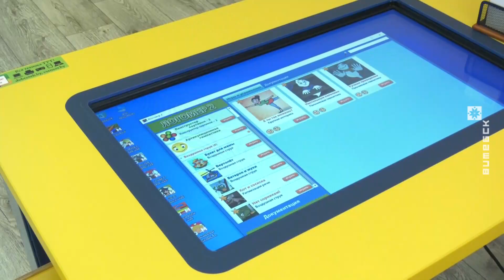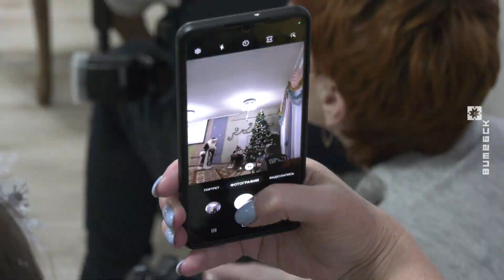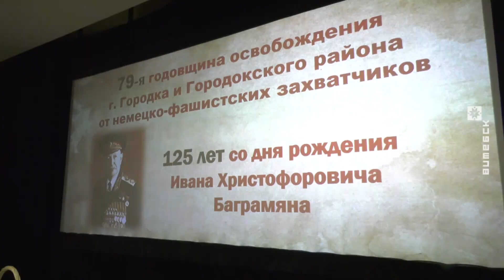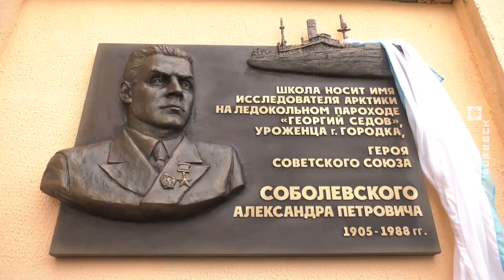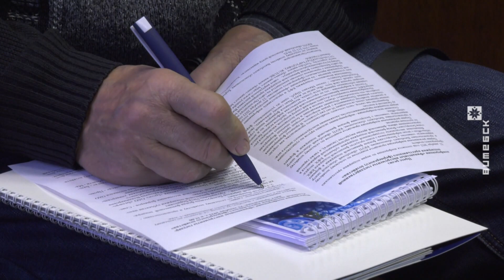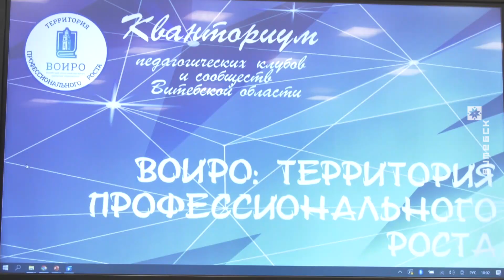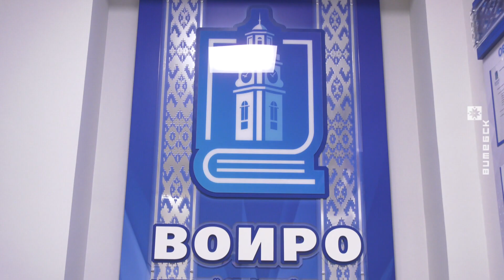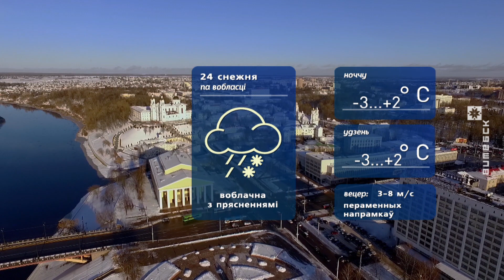Вiцебскi веснiк (23.12.2022)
00:00:59 Галоўная ёлка Віцебска запаліла агні.
00:02:41 Аляксандр Субоцін і Анатоль Ліневіч павіншавалі дзяцей са святамі.
00:06:22 Уладзімір Андрэйчанка прыняў удзел у акцыі «Нашы дзеці».
00:08:02 Вячаслаў Дурноў павіншаваў з Новым годам выхаванцаў дзіцячага дома.
00:09:40 Гарадок адзначыў гадавіну вызвалення ад гітлераўцаў.
00:13:46 Развіццё фермерскіх гаспадарак.
00:16:32 Метадычныя новаўвядзенні абласнога інстытута развіцця адукацыі.
00:19:58 Віншаванне ад біскупа Алега Буткевіча.
00:22:11 Прэм'ера навагодняга спектакля ў абласной філармоніі.
00:23:18 Небяспечны тонкі лёд.
00:24:09 Адкрыты гарадскі турнір па спартыўнай акрабатыцы.

Вядучы: Артур Смалякоў
© Тэлерадыёкампанія «Віцебск»
2022